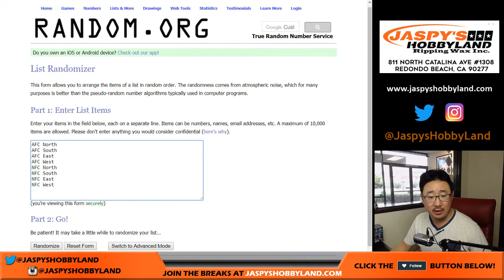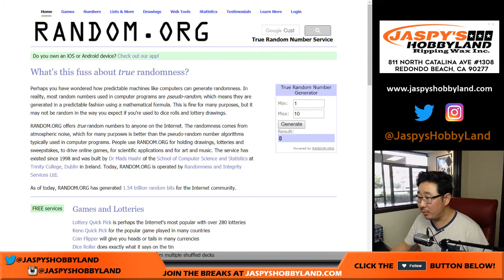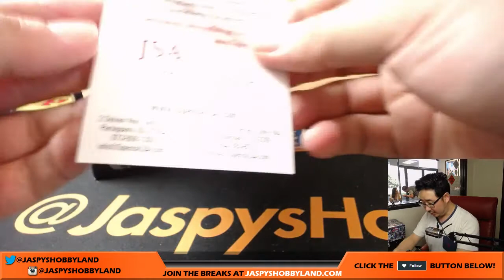Sa, 9/2/17 [2Box RANDOM DIVISION] #3 - 2017 TriStar Autographed NFL Football Mini-Helmets